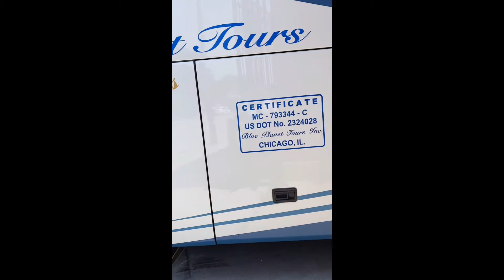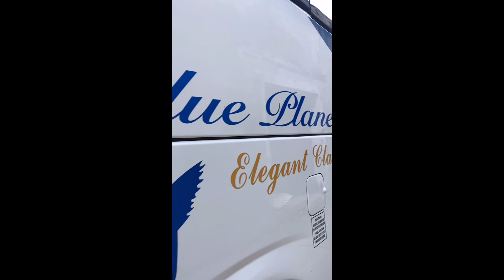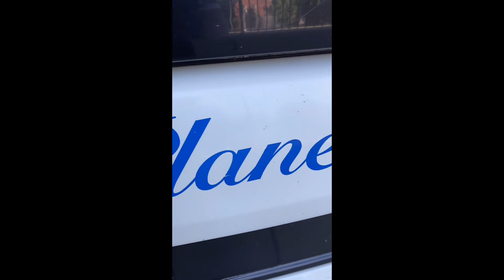Blue Planet Tours